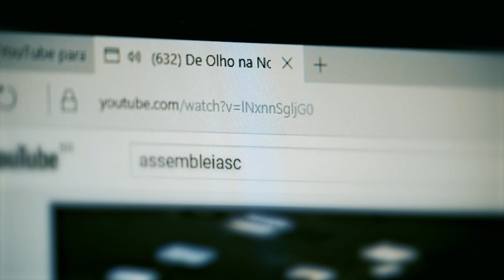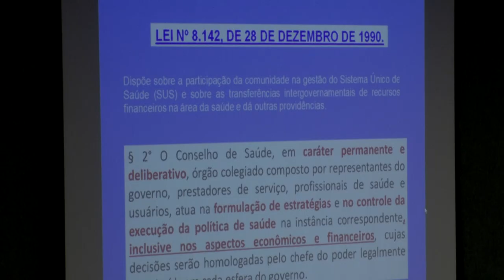Localização do pronto atendimento no sul da capital é tema de debate - 12/06/24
A Comissão de Saúde da Assembleia Legislativa de Santa Catarina realizou na noite desta terça-feira (11), uma audiência pública para debater o impacto da mudança de localização da Unidade de Pronto Atendimento, UPA Sul, que está sendo transferida de forma gradual do Bairro Rio Tavares para o Bairro Carianos, no recém-inaugurado Multihospital de Florianópolis instalado no antigo terminal do Aeroporto Hercílio Luz. A comunidade do sul da ilha alega difícil acesso para o novo local. A iniciativa de promover a discussão, realizada no Plenarinho, foi do deputado Marquito (PSol) que presidiu a audiência.